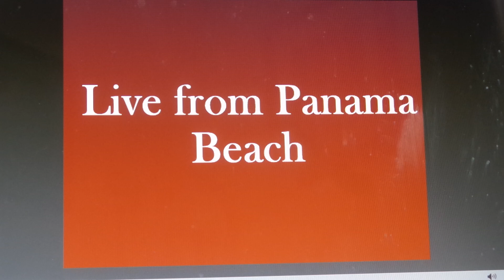Encore!! Encore!! Battle Hymn of the Republic